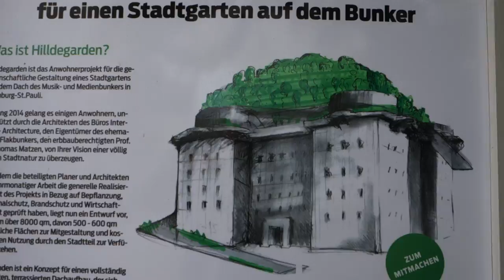Hamburg’s Biggest WWII Bunker Now Filled with Music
Although it was almost completely destroyed in a horrific bombing in 1943, today's Hamburg has rebounded as a surprisingly fun and fascinating city. While little remains from WWII, scores of the city’s old Nazi bunkers are simply too stout to be worth destroying. So they survive and are used in various creative ways. This bunker (Flakturm IV, on Feldstrasse in the St. Pauli neighborhood) is the biggest, designed to give 25,000 people shelter. It’s now filled with concert venues, recording studios, and dance clubs — and was fun to include in our TV show on Hamburg.

By the way, we’re just finishing our Germany shoot, and all three of our new Germany shows will air on public television in October of 2016. (These three shows are the first to be produced in our next series. We’ll likely produce 7 more in order to release 10 new episodes next year.

you'll find money-saving travel tips, small-group tours, guidebooks, TV shows, radio programs, podcasts, and more on this destination.